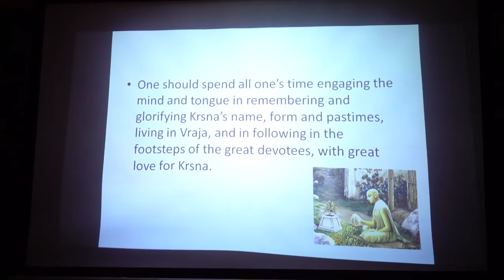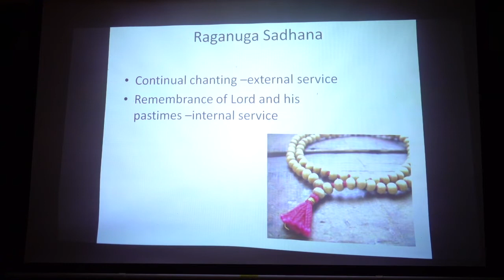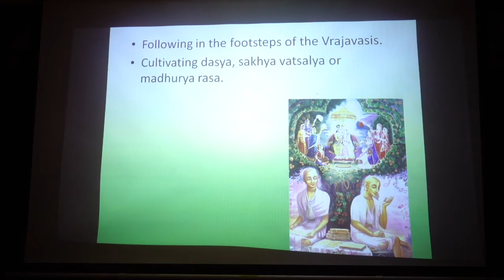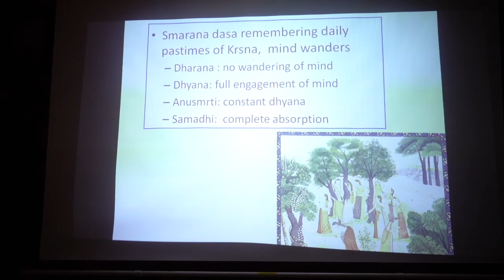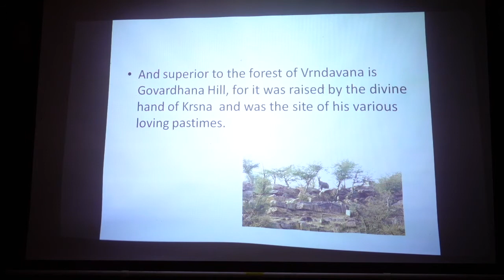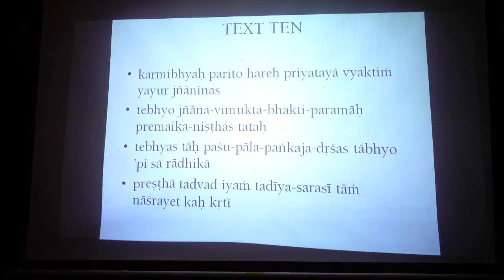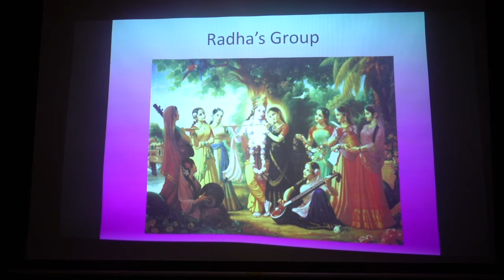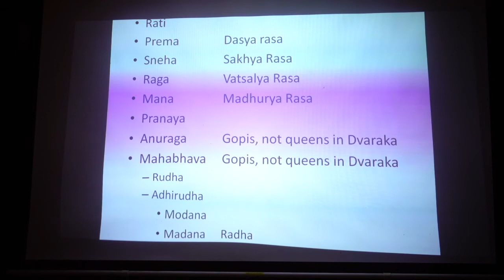Seminar on Upadesamrita (day 3) - Bhanu Swami - 14 May 2020.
Class given by HH Bhanu Swami at the New Govardhana Hare Krishna Temple (Australia).
krishnafarm.net